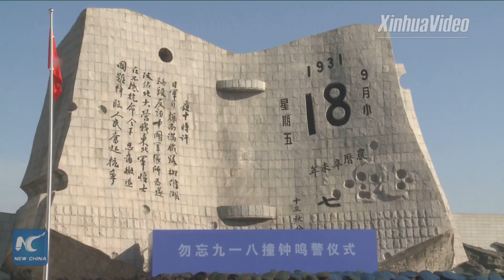China remembers Sept. 18 Incident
The bell rang and siren went off on Tuesday in Shenyang, capital of northeast China's Liaoning Province, to mark the outbreak of Japan's large-scale invasion of China 87 years ago.